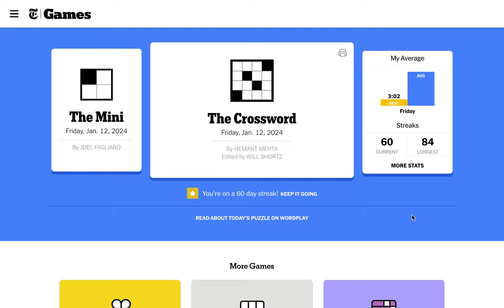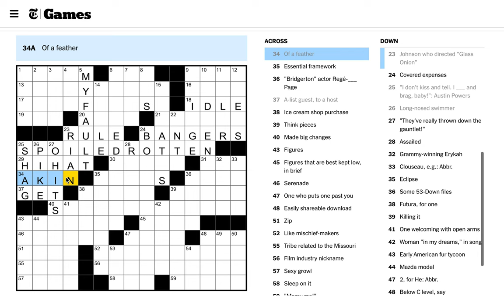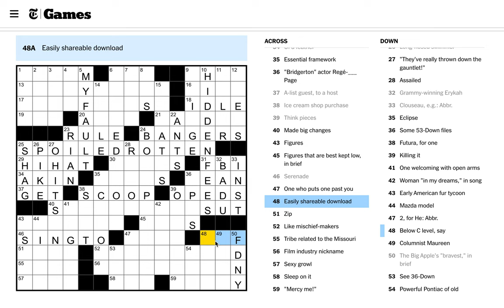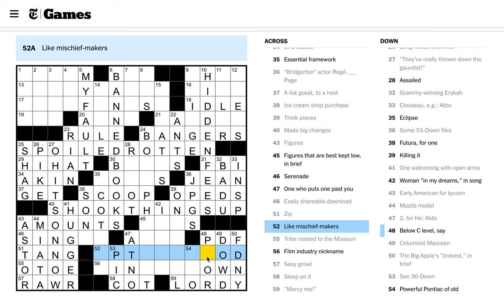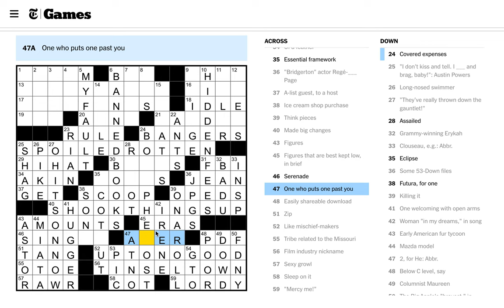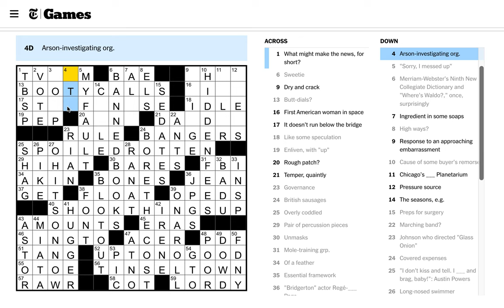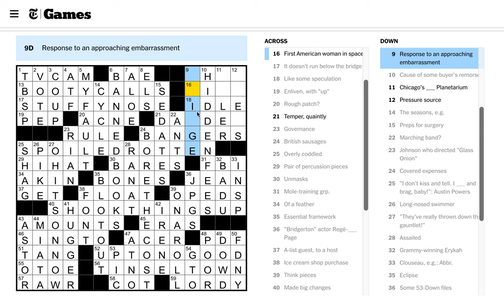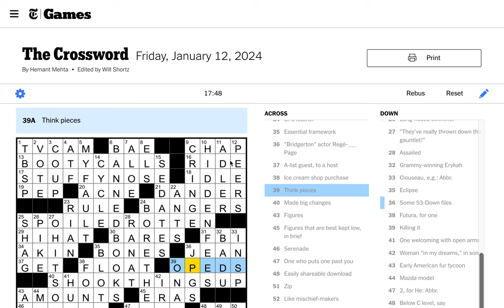Friday, January 12th, 2023 Clog Ep. 168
An excellent puzzle